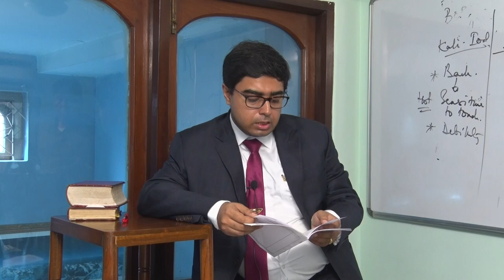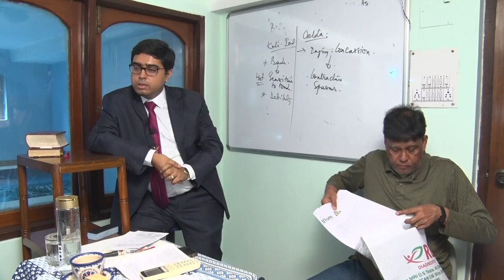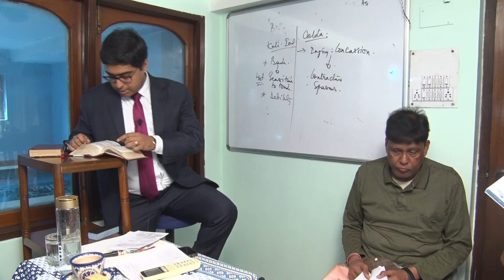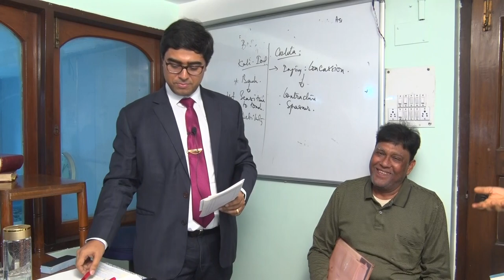CHRONIC COUGH WITH ASTHMA--PRESCRIBE ON THE COUGH SOUND !!!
See how a long standing Asthmatic Cough in a COPD patient is drastically better with one prescription based on the Cough Sound.